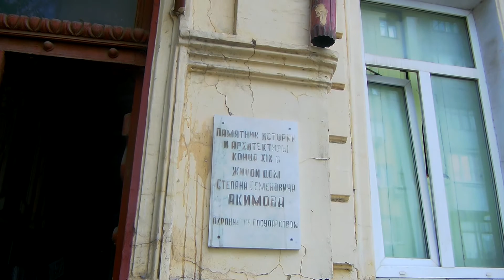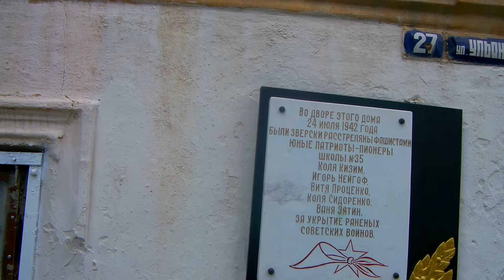Ростов-на-Дону.Прогулка.Улица Ульяновская.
Одна из самых коротких улиц в центре города: попасть на неё можно, свернув с проспекта Будённовского (ниже улицы Баумана) в арку большого дома. На Ульяновской оригинальные арочные окна домов соседствуют с гаражами-«ракушками», что создаёт ощущение пересечения миров разных веков. На левом углу перекрёстка Ульяновской и Соборного стоит четырёхэтажный торговый дом купца первой гильдии Ивана Кошкина. Он владел первым на юге России проволочно-гвоздильным заводом, торговал строительными материалами, был крупным судовладельцем, а его отец Семен Кошкин финансировал строительство первого городского водопровода. Некоторые здания выходят фасадами на Ульяновскую и на параллельно идущую улицу Баумана. Обычно в таких просторных строениях располагались доходные дома. Полностью сохранившихся таких домов осталось немного.